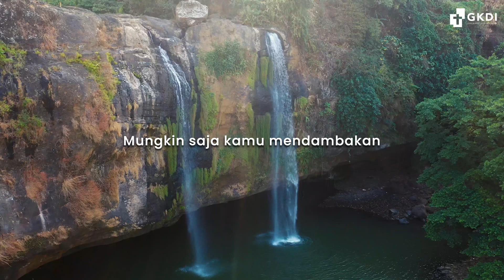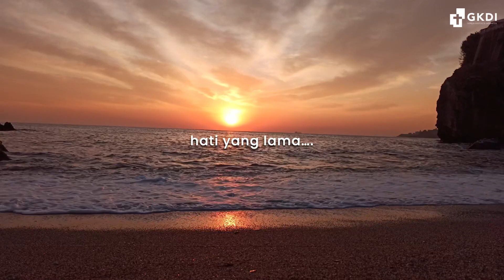Hidup Bersama Tuhan | Inspirasi & Motivasi Kristen | Bible Verse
Hidup bersama dunia terasa bebas dan menyenangkan. Hidup bersama Tuhan terasa penuh aturan. Tapi, apakah benar demikian?